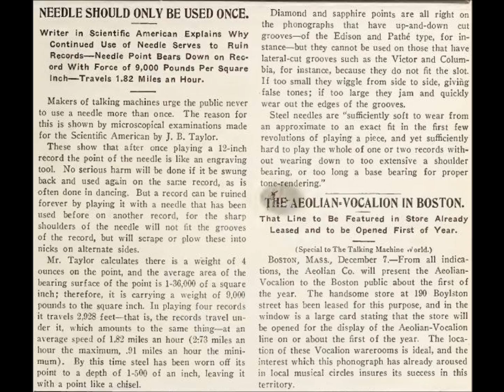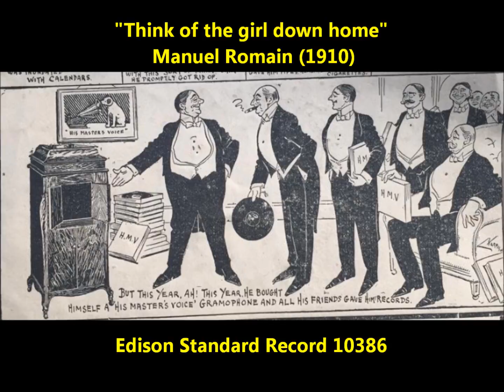"Think Of The Girl Down Home" Manuel Romain (1910) Edison Standard Record 10386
Manuel Romain was born on October 1,1872, in Cambridge, Massachusetts, according to a book by Edward Le Roy Rice titled Monarchs of Minstrelsy (Kenny Publishing Company, 1911).

Jim Walsh noted that one source identified Romain's birthplace as Boston while other sources suggest Gibraltar or Spain.

Romain spent much of his youth in the Boston area. He worked in a jewelry store for a time, then pursued a singing career.

The April 1916 issue of Edison Phonograph Monthly states that he confined himself to church and concert work until 1893. It also states, "Then he went into the minstrel field, appearing with Primrose and West, W. S. Cleveland, Primrose and Dockstader, W.H. West and Lew Dockstader's Minstrels--covering in all fifteen seasons. In 1906 he made his vaudeville debut and scored a tremendous 'hit' with some of his original compositions."

Rice reports, "In 1907 Mr. Romain entered the vaudeville field with an elaborate production entitled 'Down in Music Row,' and met with flattering success. Two years later he produced 'Before and After the Ball,' which, if possible, achieved even greater success..."

He was a composer as well as a performer. Songs written by the tenor include "I Would If I Could But I Can't," published in 1903, and, with lyricists Leighton and Leighton, "The Message of the Old Church Bell." The latter was published in 1905 by the Helf & Hager Company, owned by J. Fred Helf and Fred W. Hager. In his first few years as a record artist he cut many ballads written by Helf as well as other songs published by Helf's company.

Romain was more closely associated with Edison than any other company during his recording career. He made his debut with the two-minute cylinder "When the Blue Birds Nest Again, Sweet Nellie Gray" (9628), issued in September 1907.

The July 1907 issue of Edison Phonograph Monthly announcing its release identifies Romain as "a member of Dockstader's minstrels."

That first cylinder was followed in October by "Meet Me Sweet Kathleen in Honeysuckle Time" (9664).

His first four-minute cylinders were "Roses Bring Dreams of You" and "Belle Brandon," made available on October 1, 1908, when Edison's new four-minute Amberol cylinders were introduced to the market.

In late 1909 the first of several Victor discs was issued: "When We Listened to the Chiming of the Old Church Bell" (16363), backed by Walter Van Brunt's "When I Dream in the Gloaming of You." Romain recorded it on August 20, 1909, along with three other songs.

Following these releases, Romain signed an exclusive Edison contract.

"When You Were Sweet Sixteen," issued in January 1910, was the first cylinder to appear under this new arrangement.

Though he was a popular Edison artist, a special list of 500 "slow selling" cylinders issued by the firm on September 15, 1910, which authorized dealers to charge only 20 cents apiece in order to clear out inventories, contained a higher percentage of his titles than by any other singer. Walsh suggested that most of Romain's cylinders sold well when first issued but then sold poorly as newer material came out.

Romain was exclusive to Edison for one year. He began working for Columbia in July 1912. Songs he recorded for the company include "When I Lost You" (A1288, 1913), "I Miss You Most of All" (A1454, 1914), and "You're More Than the World To Me" (A1577, 1914). Columbia literature called him a counter-tenor despite his voice being a rather deep, chesty tenor, close to the baritone range.

He does not seem to have worked with a duet partner or in ensembles though occasionally he was assisted by a mixed or male chorus.

Soon after recording engineer Victor Emerson left Columbia to start his own firm, Romain began working for the new company, producing in 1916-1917 a string of double-faced seven-inch Emerson discs. In 1917 he sang "My Own Iona" on a vertical-cut Starr record. He also worked for Rex around 1915 to 1917 and for Imperial around 1918.

After the release in 1919 of "Did You Mean All You Told Me Last Night?" on Diamond Disc 50586, he did not record for any company until 1926. In the early 1920s the Edison company released several of the masters Romain had cut in the World War I period. His last releases were three 1926 Diamond Discs.

On December 22, 1926, Manuel Romain died in a hospital in Quincy, Massachusetts, of acute anemic hemorrhage and cancer of the bladder.